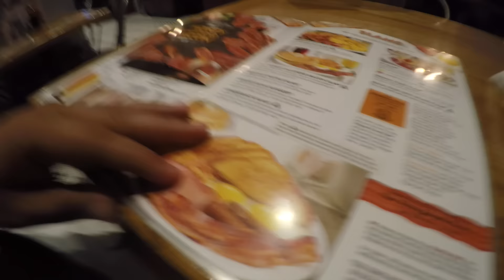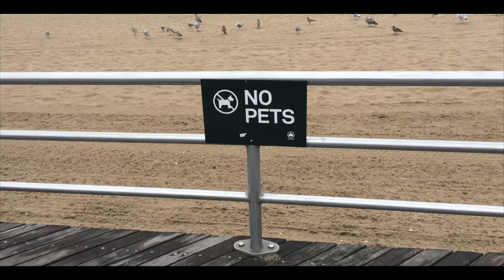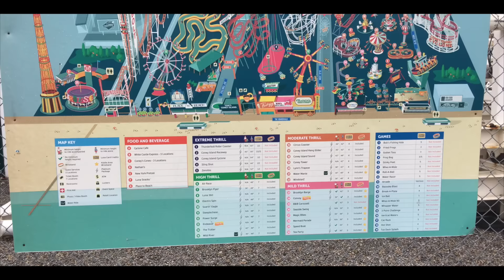Vlog 613 | Justo HOY LLUEVE!!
Con que grabo mis videos?

Buzón por si gustan enviar algo:
Alfonso Altamirano
Col. Chapalita
Cp 45040
Zapopan Jalisco